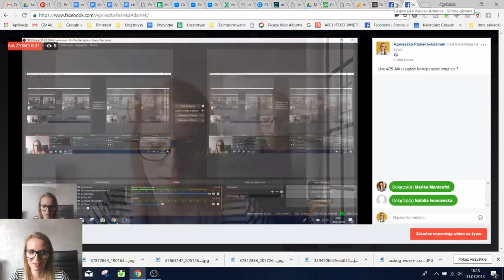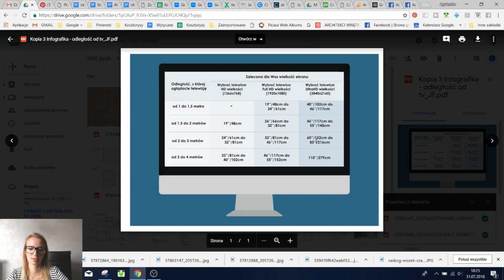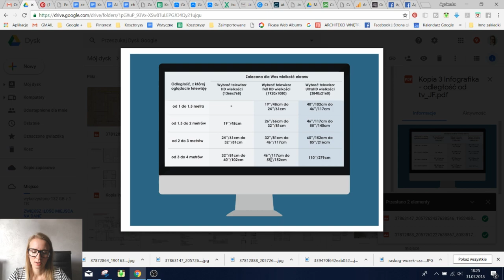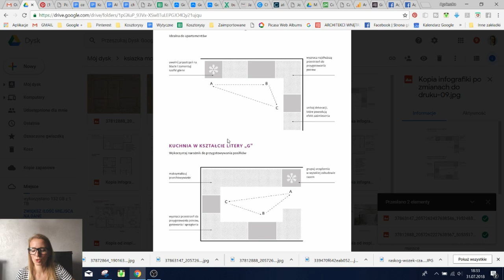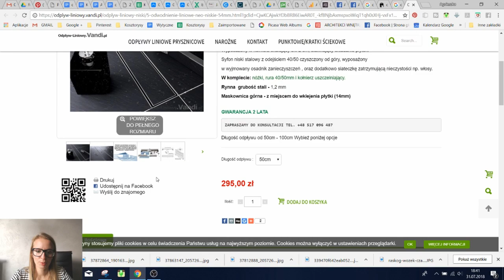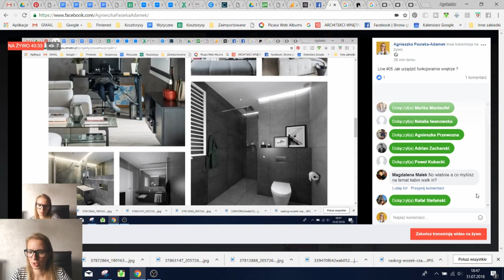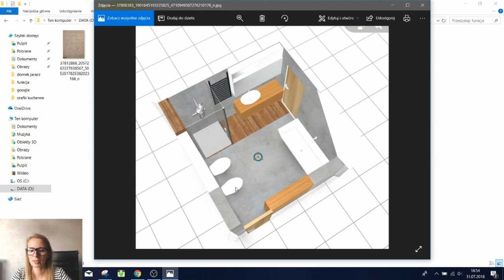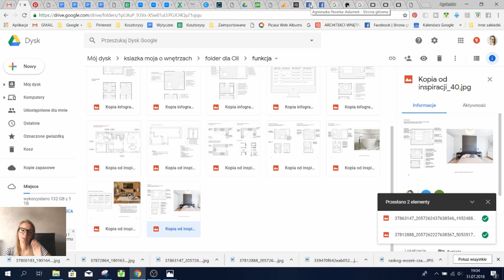Jak zaplanować układ funkcjonalny w domu? Kurs na wnętrze #5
👉 Układ funkcjonalny w domu czy mieszkaniu -  jak zaplanować wszystkie meble, aby dom był komfortowy w użytkowaniu, a pomieszczenia funkcjonalne?
👉 Co zrobić, aby żyło nam się dobrze?
👉 Co oznacza wygodne i praktyczne wnętrze?